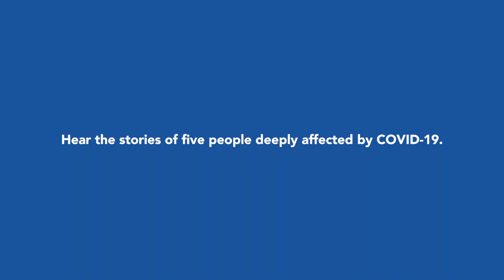QWBW3672000H Stories of Survival 60 ENG Digital 60